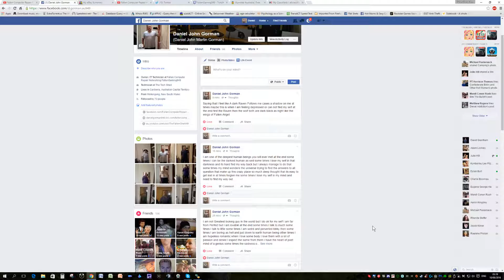Some of My Raw Poetry Spoken Word Made up on the Spot.